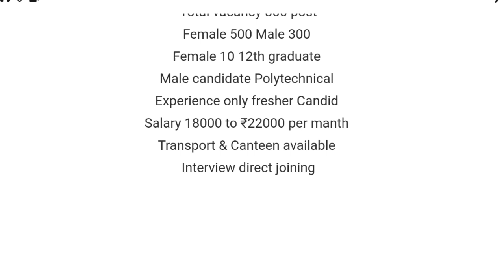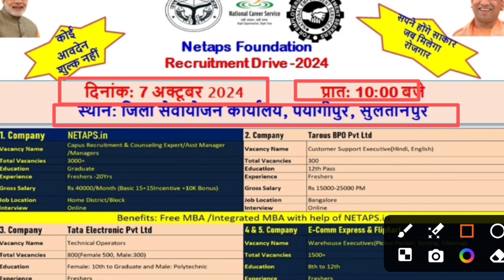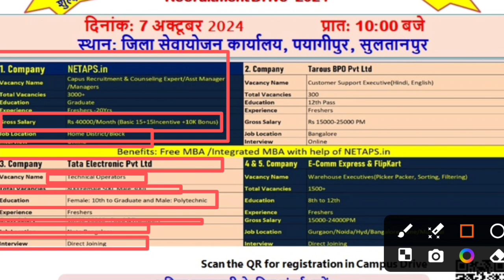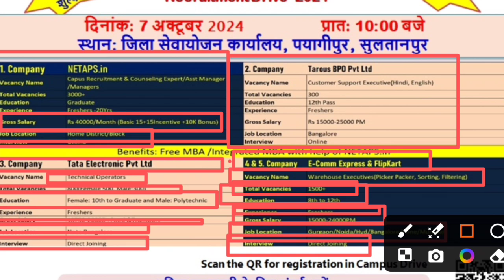Tata Electrical कंपनी का पहले बार केंपस|| 5000+ Vacancy || Salary 40000 सभी राज्य के लिए